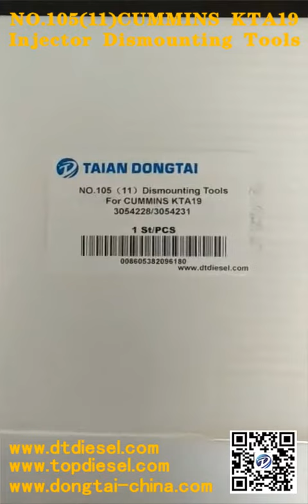NO 105（11）CUMMINS KTA19 Injector Dismounting Tools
Contact：Wenqi Ge